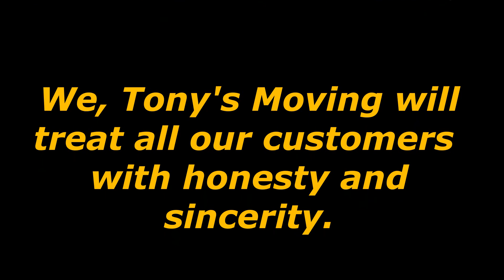Tony's Moving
Tony's Moving has been in business since 2002.